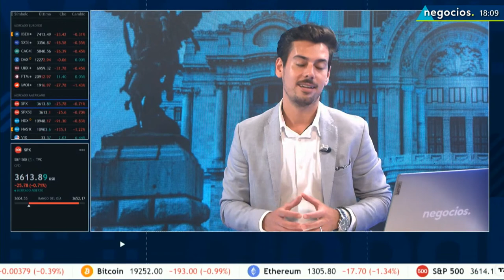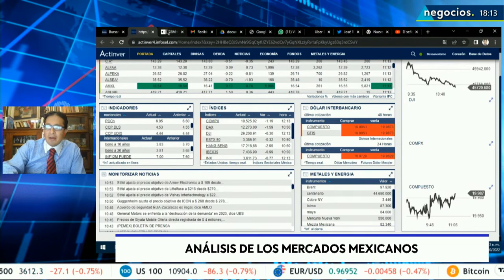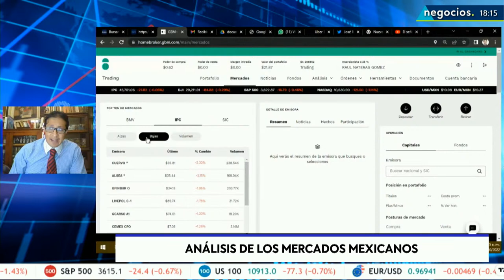Vision Global | Perspectivas económicas en Estados Unidos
En el programa Vision Global contamos con José Ricardo Rangel. Además, durante el programa contamos también con Humberto Calzada para hablar de los mercados en Estados Unidos, que se encuentra sin fuerza, al igual que en Europa.

¿Mercados están expectantes y contenidos a la espera del dato de inflación? Nuevas restricciones de las exportaciones de semiconductores a China. ¿Cómo puede afectar esto a las empresas?